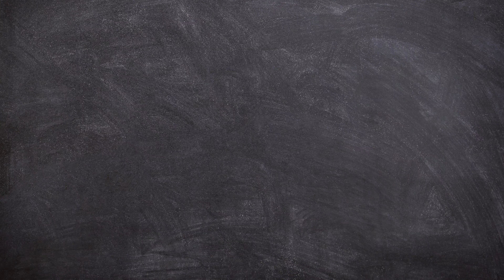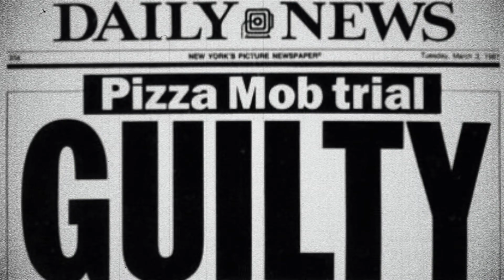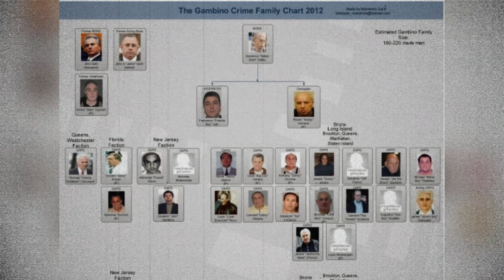Rising Mafia Boss Taken out by Crazed Stranger?! | The Story of Frank Cali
In today's episode, we take a look into the story of Frank Cali. A rising star in the American mafia, and his connections to both the Gambino family and the Sicilian Mafia. Learn about Cali's rapid rise, his crucial role in international crime, and the shocking events surrounding his murder in 2019. Explore how Cali's alliances and ambitions played out, leading to a tragic end at the hands of a troubled assailant. Join us for a gripping exploration of organized crime and the human stories behind it on this episode of Underworld Diary.